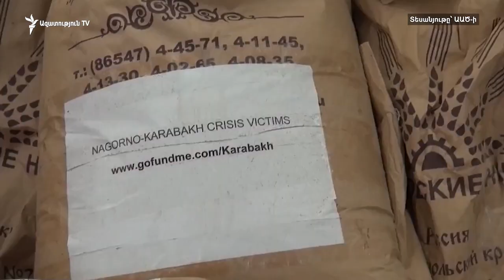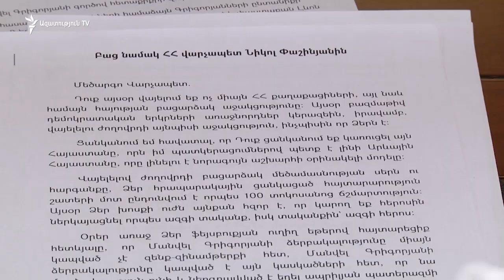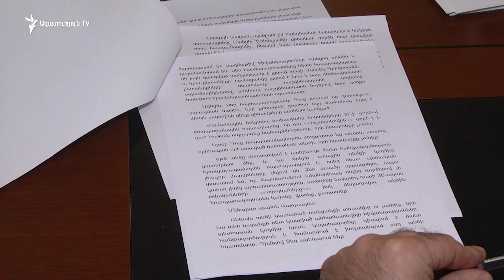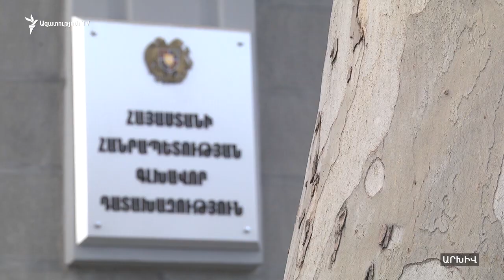Մանվել Գրիգորյանի փաստաբանը պնդում է, թե իր պաշտպանյալը ՔԿՀ-ում խոշտանգվում է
Ապօրինի զենք-զինամթերք ձեռք բերելու և պահելու, ինչպես նաև խոշոր չափով գույք հափշտակելու մեջ մեղադրվող գեներալ Մանվել Գրիգորյանի փաստաբան Լևոն Բաղդասարյանը պնդում է, թե իր պաշտպանյալը խոշտանգվում է քրեակատարողական հիմնարկում, և ինքը պատրաստվում է այս խնդրով դիմել ընդհուպ մինչև միջազգային ատյաններին: